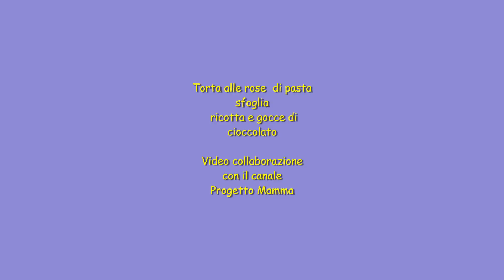*VIDEO COLLABORAZIONE CON IL CANALE PROGETTO MAMMA*"TORTA ALLE ROSE" SFOGLIA/RICOTTA/CIOCCOLATO🥣👩‍🍳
CIAO RAGAZZE OGGI VIDEO COLLABORAZIONE CON IL CANALE PROGETTO MAMMA MI RACCOMANDO  GUARDATECI ENTRAMBE   E CHI NON CONOSCE  ROSARIA ISCRIVETEVI AL SUO CANALE PERCHè è SUPER BRAVA  VI LASCIO  QUI SOTTO IL LINK DEL SUO CANALE ! BUONA VISIONE!